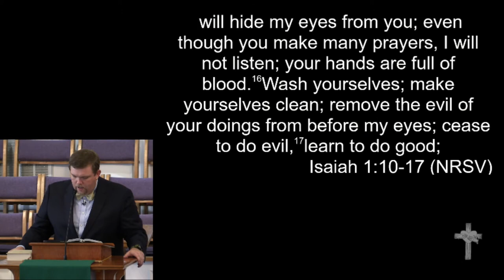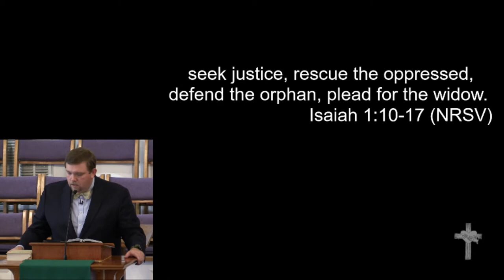10-1-17 - "What if...we saw giving as worship?"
"What if...we saw giving as worship?"